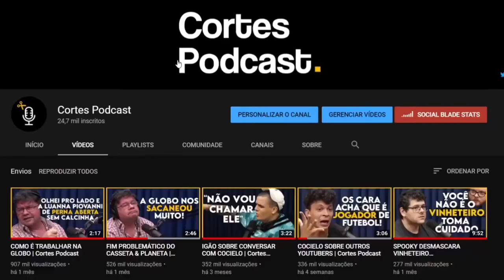TÊNIS É ESPORTE DE RICO? | Cortes Podcast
Vídeo original:
FLÁVIO SARETTA - Flow Sport Club #58